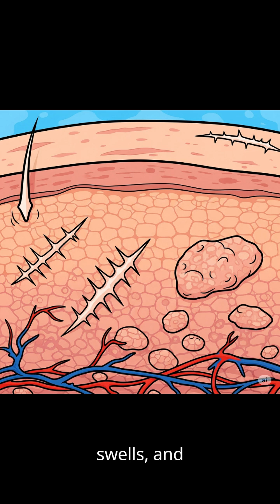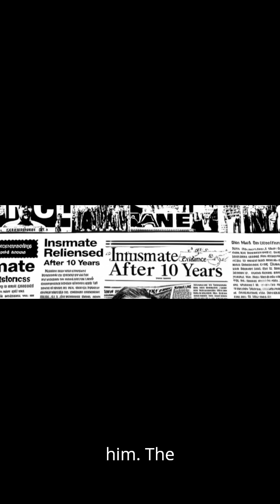Can a Bite Mark Lie?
Can a bite mark really prove guilt? Or is it just junk science in disguise?

For decades, bite mark evidence has been used in courtrooms to convict suspects — but many experts now believe it’s dangerously unreliable. In this short, we dive into the strange science behind bite mark forensics and reveal how it may have sent innocent people to prison.

If you're into forensic science, unsolved mysteries, or true crime breakdowns — this one's for you.